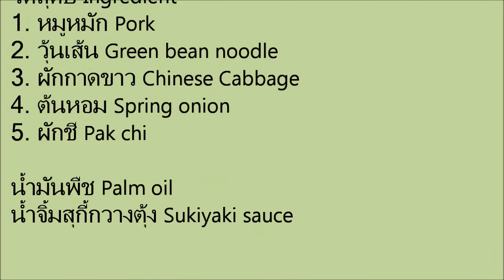สุกี้แห้งหมู l Thai Sukiyaki l Stir green bean noodle with pork in sauce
สุกี้เด็ด อยู่ที่น้ำจิ้มค่ะ
วิธีทำสุกี้แห้ง แต่ใช้น้ำจิ้มสำเร็จรูปค่ะ